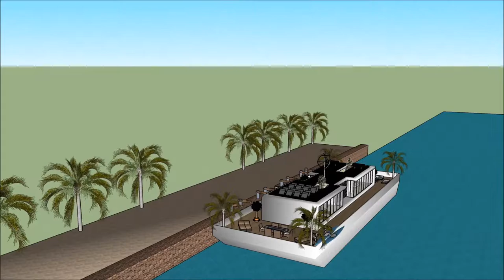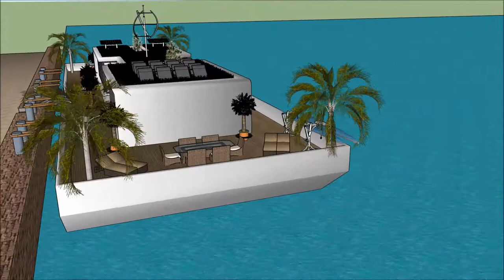Sketchup kay k ap flote chato lakay achitèk architektonische zeichnungen anfertigen eskiz kay dlo vi